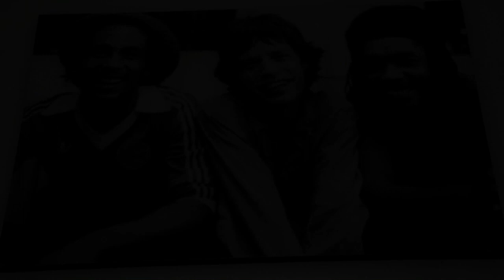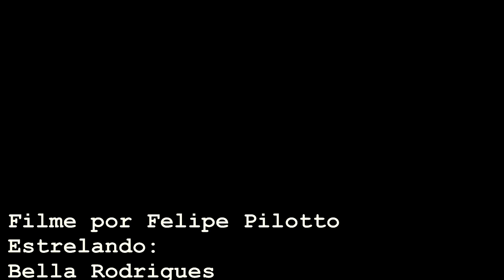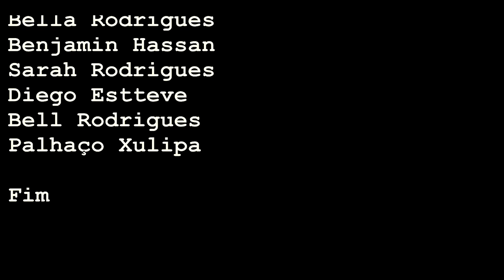AUGURIO A FILM BY FELIPE PILOTTO